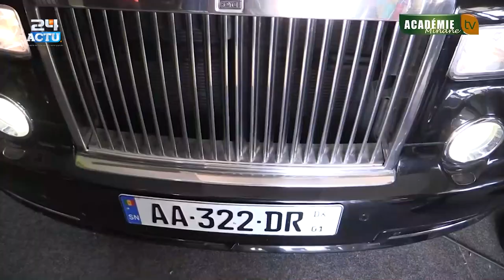Fin du Grand Magal 2021: Retour de Cheikh Mouhamadou Mountakha MBACKÉ à Darou Minane